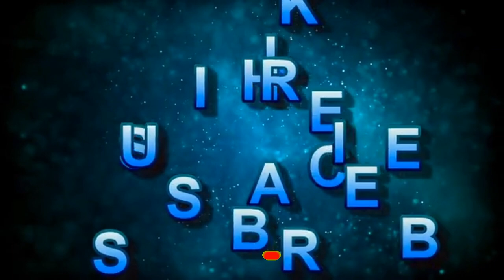BALAN WONDERWORLD - BEST PLATFORMER EVER? Gameplay and details of Balan Wonderworld new platformer.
In today's video we will be looking at Balan Wonderworld an upcoming platform game developed by Balan Company and Arzest, and published by Square Enix. It is scheduled for release on March 26, 2021 for Microsoft Windows, Nintendo Switch, Xbox One, Xbox Series X/S, PlayStation 4, and PlayStation 5.
YOUTUBE CHANNEL GAMEIQ